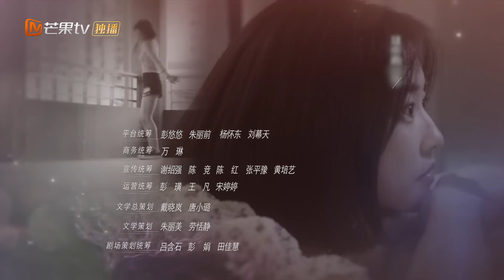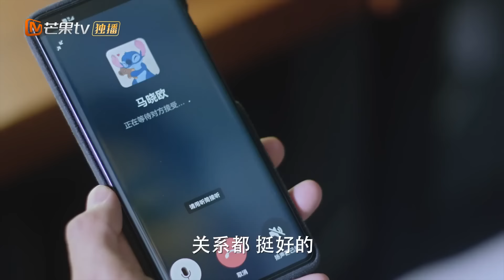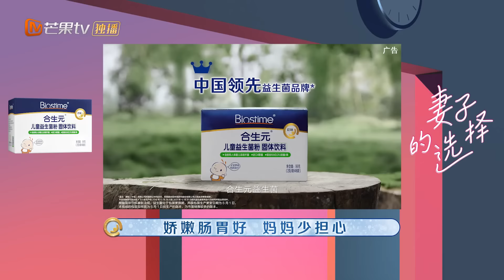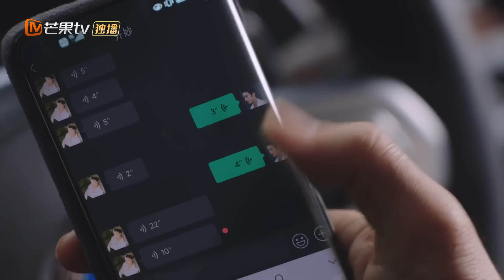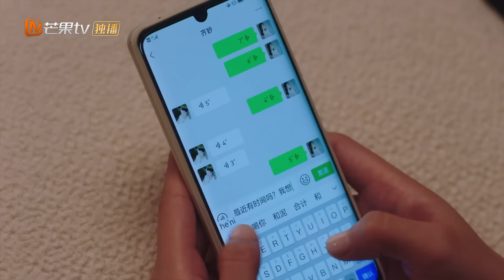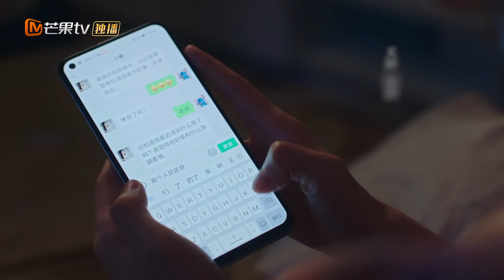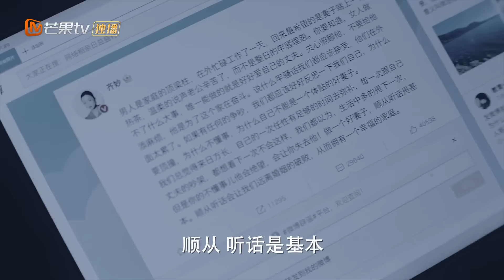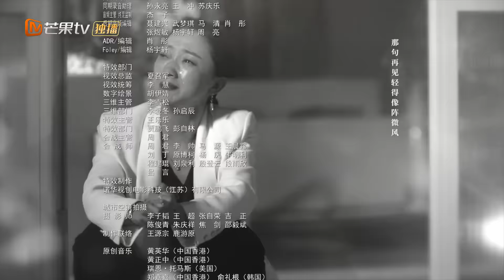【ENG SUB】《Infidelity in Marriage 妻子的选择】EP5 【MangoTV Drama】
Synopsis: Fang Tangben, a full-time wife, is living a happy married life. After her 30th birthday, she found out that her husband, Gao Jiawei had committed a series of unreasonable behaviors. In an accident, she finally confirmed that her husband had an extramarital affair. After her inner struggle and torture, she chose to deal with it calmly, hoping that her husband would be honest, but her husband's evasion, deception and irresponsibility made her extremely disappointed. At the same time, Qi Miao, Gao Jiawei's partner and competitor, wanted to seize Gao Jiawei's marital crisis to suppress him, but end up everythings was implicated.